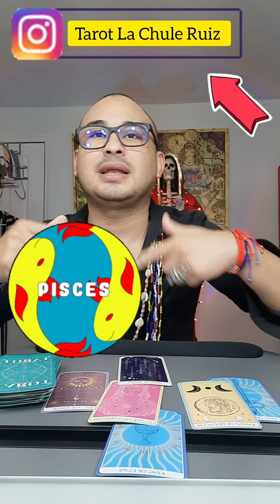Horoscopos 24 Octubre Al 30